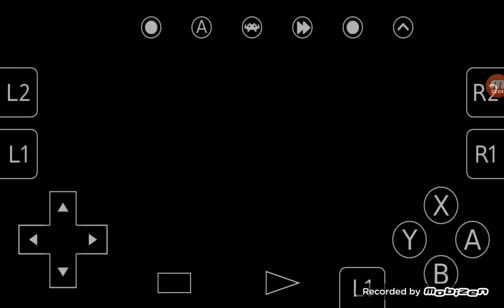I am back with Dark Rising - Pokemon Dark Rising EP 2